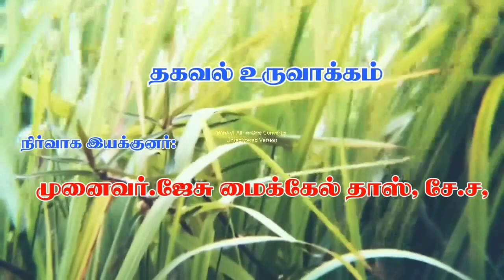இயற்கை உரம்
மேலும் தகவல்களுக்கு acpraac.org மற்றும் l3fpedia.com என்ற இணையதளங்களை பயன்படுத்தவும்